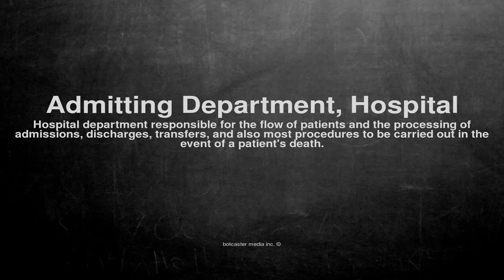Medical vocabulary: What does Admitting Department, Hospital mean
What does Admitting Department, Hospital mean in English?